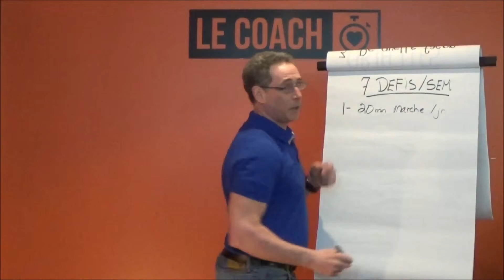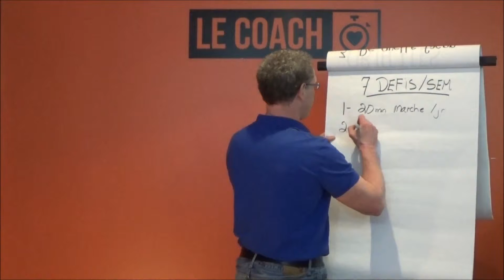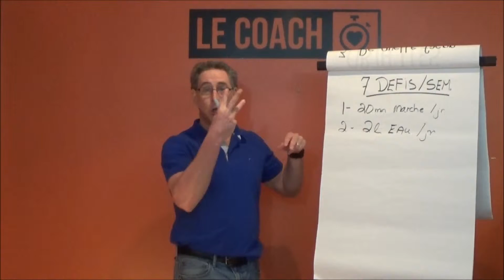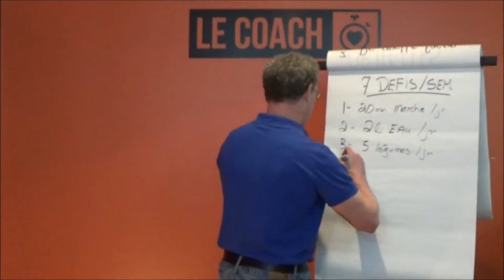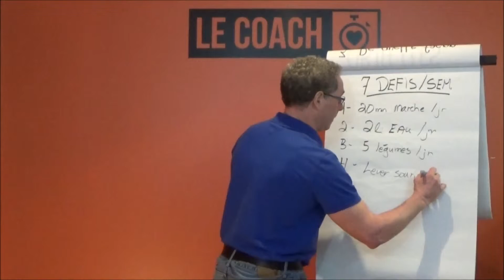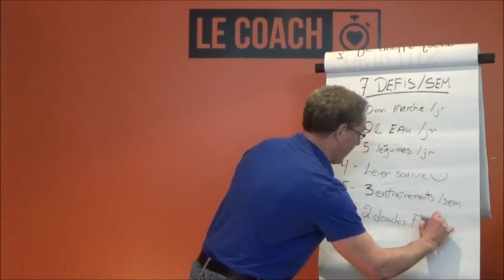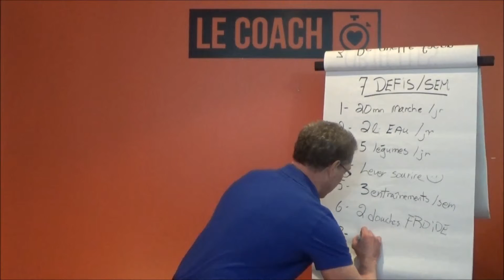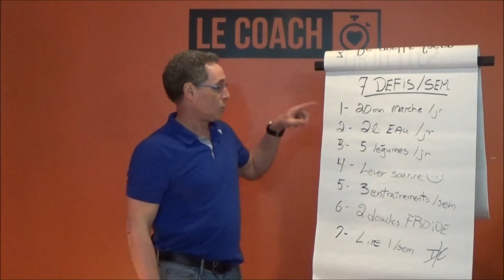Les 7 défis de la semaine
Vous pouvez consulter la version écrite: http:sylvain-descoteaux.com